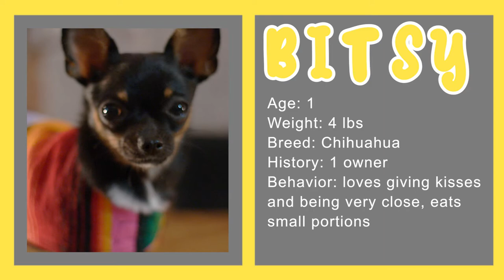"Forever Friends" show concept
Are you looking to adopt a life long companion pet?  Consider being on our new show “Forever Friends”. The show helps find your best friend using a 4 stage selection process.  Not only will your life be changed forever for the better, but you will also help many other animals gain exposure to those families that need them.